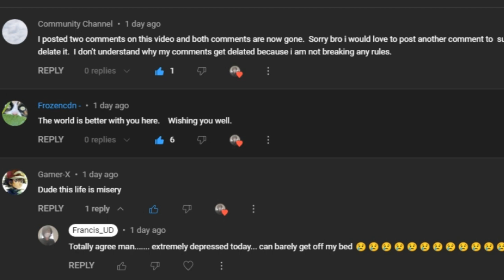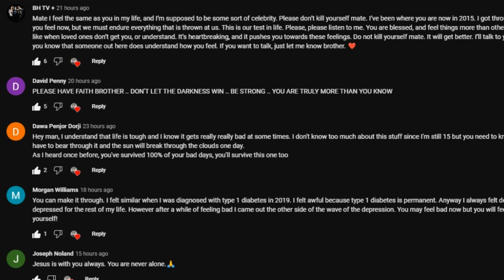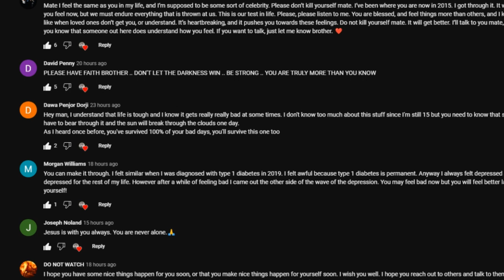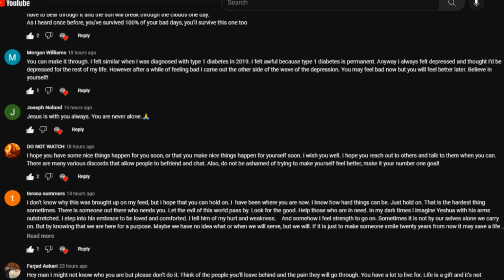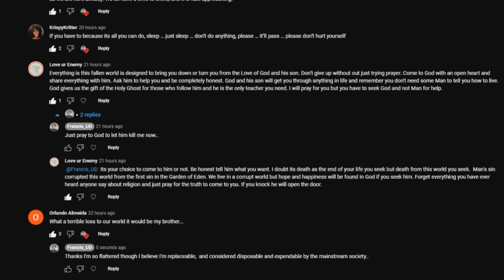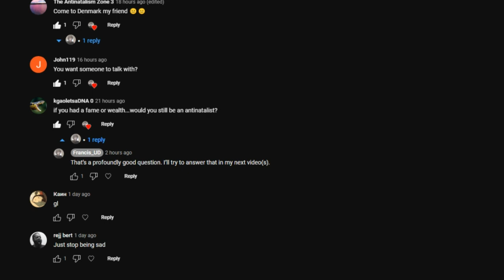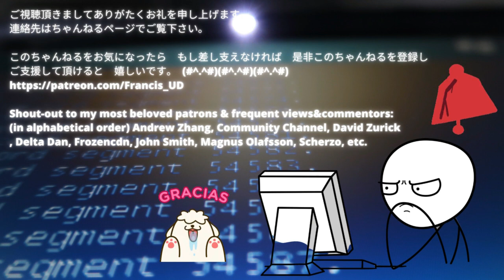From the ashes: recovering a bit, analysing my geopolitics&replying to some of your comments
Filmed and edited on 22/11/2022 AEDT
should you find my videos useful or soothing. Your kind patronage will enable me to evade persecutions and to afford a decent and peaceful death(possibly I might go to Belgium for euthanasia)

Special thanks and shout-outs to Andrew Zhang, DeltaDan, David Zurick, Frozencdn, John Smith & Scherzo for your kind patronage and support!